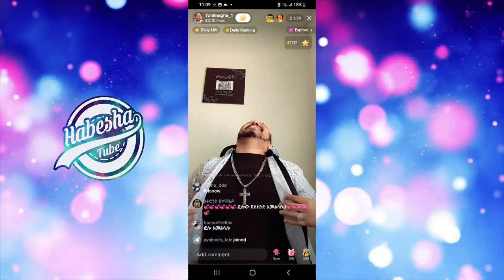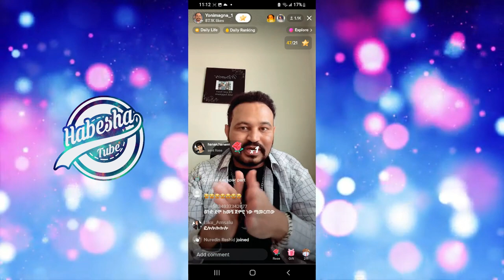🛑ዩኒን እወደዋለሁ የጂጂ አዲሱ አለባበስ | ዬኒ ማኛ የሰጠው አስገራሚ መልስ | Yoni vs Gege kiya | Zhabesha | seifu on ebs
ስለተከታተላችሁን እናመሰግናለን  ሰብስክራይብ በማድረግ የቻናሉ ቤተሰብ ይሁኑ.